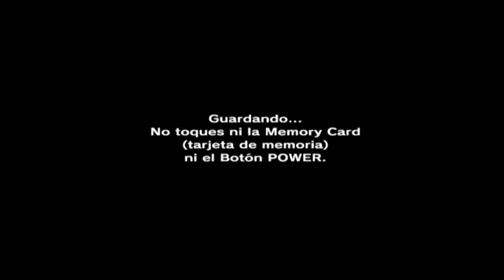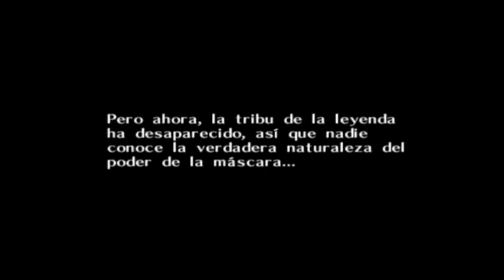The Legend of Zelda Majora's Mask - #2 - Salvamos Termina de la Luna